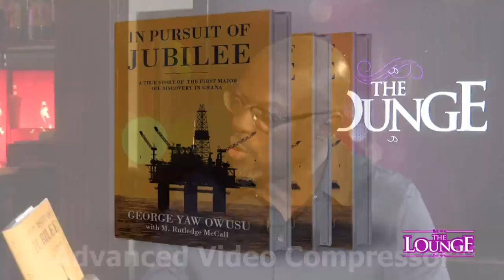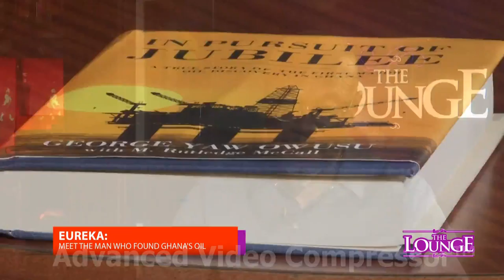The Lounge - Eureka: Meet the Man Who Found Ghana's Oil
Since 1896, many companies had sunk millions of dollars in oil exploration in Ghana's waters but found dry wells -- well, except for sea water. They left one after the other with nothing but sorry stories for investors.

But in 2007, Kosmos, a US company, got lucky with their exploration block. Very lucky. They found oil enough to produce 100,000 barrels/day. Kosmos had a Ghanaian partner, EO Group who was, in fact, the initiator and driver of the project.

EO Group's CEO is George E. Owusu, a surprisingly modest and humble man. But Owusu's story comes with a bitter twist, because after 2009 he was sacked by Kosmos and pursued by the Ghanaian government for a raft of alleged crimes he swore were cooked against him. But once again he triumphed, and has survived to tell his story.